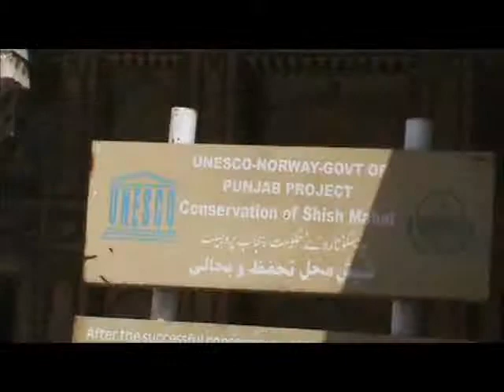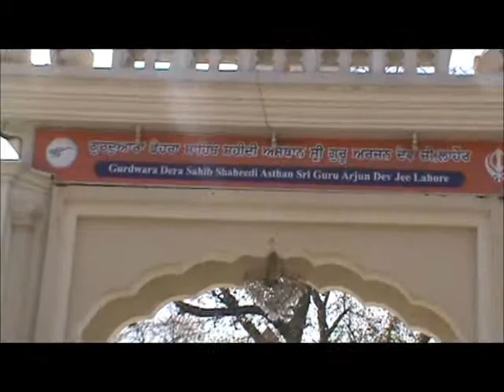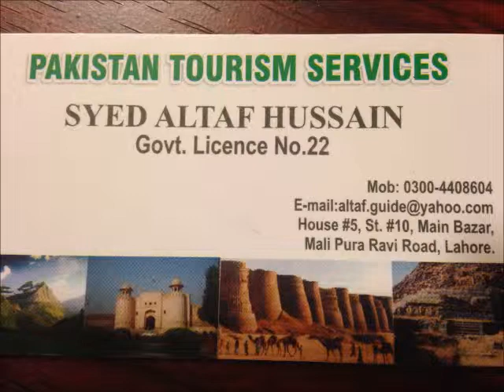Lahore Fort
Visit to Lahore Fort and Badshahi Mosque